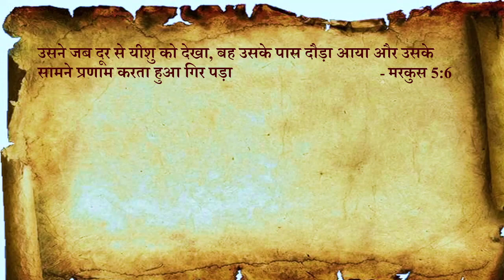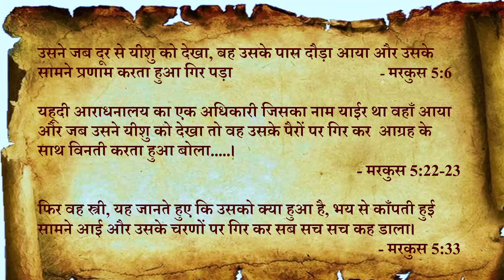Day 25 | Mark 5:1-43 | 3 चंगाइयाँ, तीनों ने किया ये एक काम | 3 healings. All did this One thing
In Mark chapter 5 there are three healings. All were different people with different circumstances. But they all did one same thing.

मरकुस अध्याय 5 में तीन चंगाइया  हैं। सभी अलग-अलग परिस्थितियों वाले अलग-अलग लोग थे। लेकिन इन सबने ये  एक काम किया।